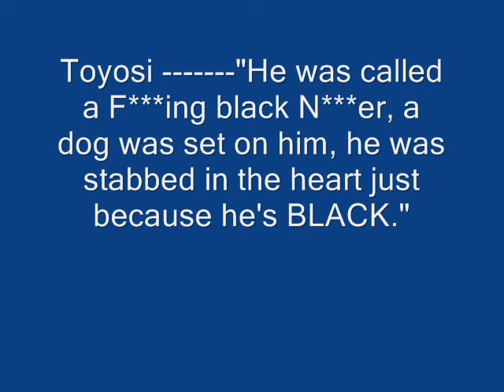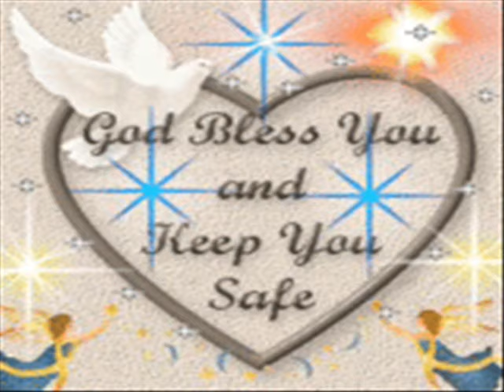Toyosi Shitta-bey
"He was called a F***ing black N***er, a dog was set on him, he was stabbed in the heart by two Irish Scumbags (age 38 and 24), and the ANIMALS! who done it then twisted the knife and LAUGHED. They were charged for MANSLAUGHTER. It's OBVIOUS ITS PRE MEDITATED MURDER! .EVERYONE must help to STOP THIS HAPPENING AGAIN he was only 15 years old with a bright future in Football. He played for Shelbourne Junior team football club in Ireland."